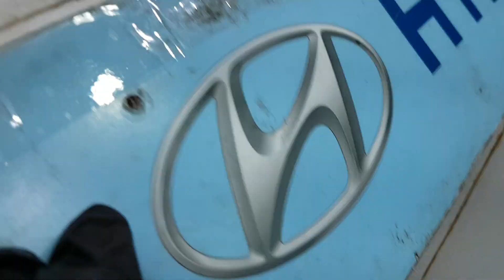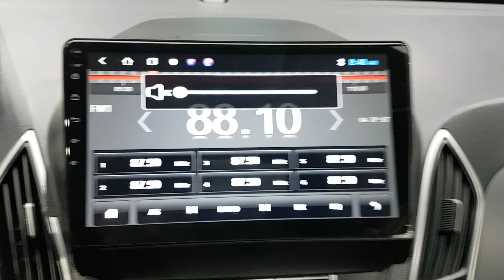HYUNDAI TUCSON 2012 CU315312 | Vehículos Coreanos Sena Trading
HYUNDAI TUCSON 2012 CU315312 FOR SALE!